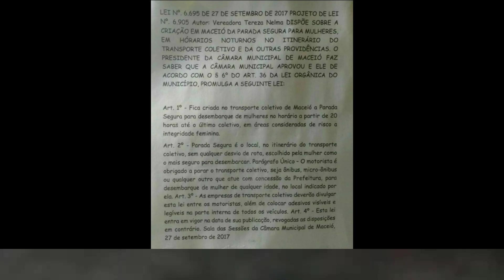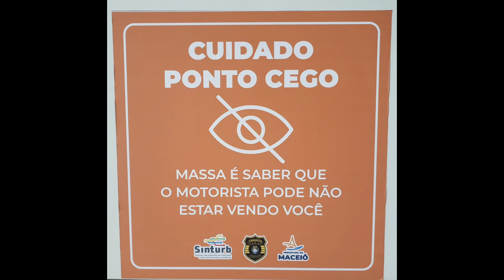CAIO APACHE VIP REFORMA.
ônibus reforma dicas mais um ônibus caio apache vip montado no chassi Mercedes benz OF 17.21 euro v, esse modelo foi um dos primeiros euro v aqui na Empresa São Francisco em 2012. com tecnologia de pós tratamento de gases de escape blue tec 5 da Mercedes benz por SCR (Redução catalítica seletiva de NOx ARLA 32,5) obrigado por assistir o vídeo fiquem com Deus 🚍 🙌 🙏. reforma da estrutura metálica.